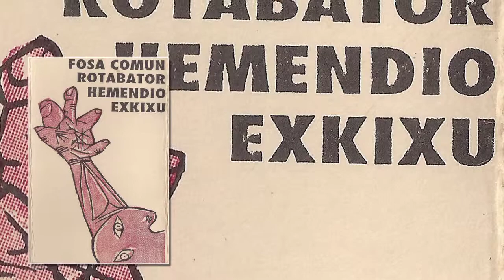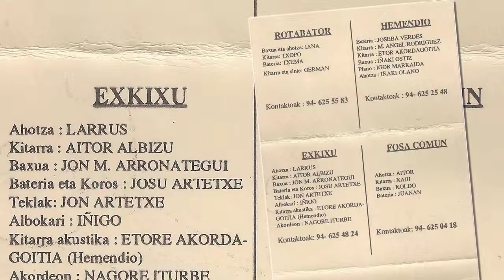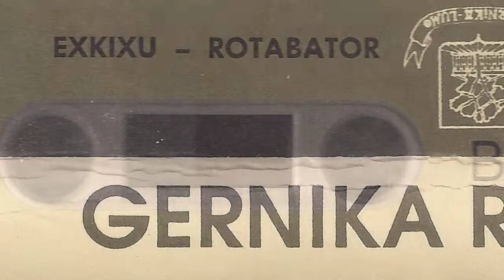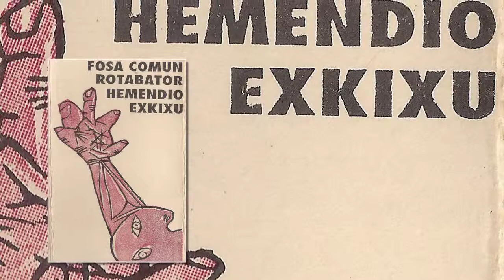EXKIXU - Amorru barneak